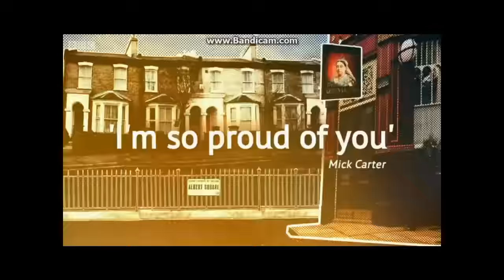Danny Dyer and Kellie Bright Back to Ours part 2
Danny Dyer and Kellie Bright look back on the time so far on Eastenders in the new years day episode of Eastenders: Back to Ours.